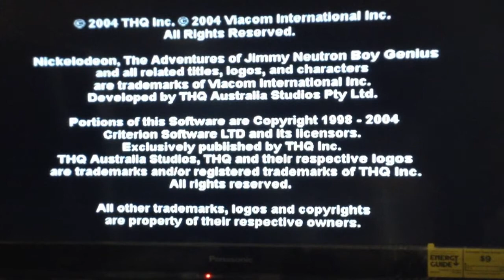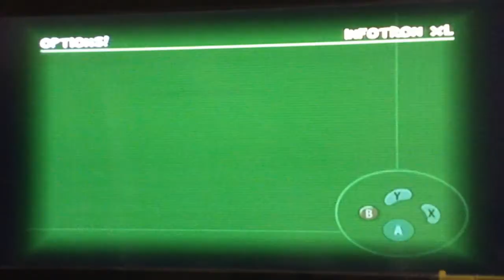JNBG Attack of the Twonkies ep.1-Tutorials